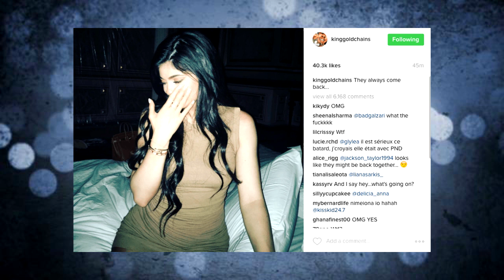YG Trump THREATS, Gucci Mane, Lil Uzi Vert & Brittany BREAKUP, DJ Khaled, Tyga & Kylie Jenner